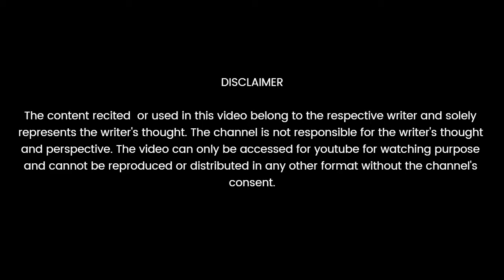MOHABBAT KA ZAKHM | Sangam | Poetry | The Ink Art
MOHABBAT KA ZAKM | Sangam

The Ink Art is a Delhi based social platform for poetry , storytelling and standup comedy.